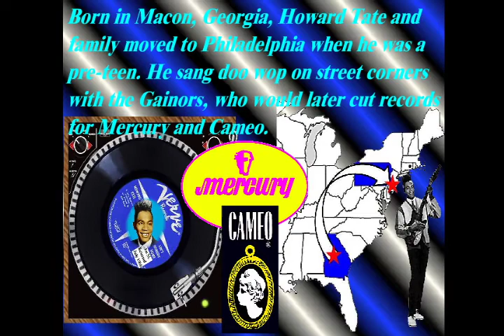Ain't Nobody Home - Howard Tate - July 1966 HQ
Howard Tate musical career started off singing and playing guitar in church. In his teens, he joined a gospel music group that included Garnett Mimms. He later joined the Gainors in the early 1960s, who recorded rhythm and blues sides for Mercury Records and Cameo Records. Garnett Mimms introduced Tate to record-producer Jerry Ragovoy, who began recording Tate for Verve Records. After recording a single for Epic Records and a few songs for his own label, Tate retired from the record business in the late 1970s.